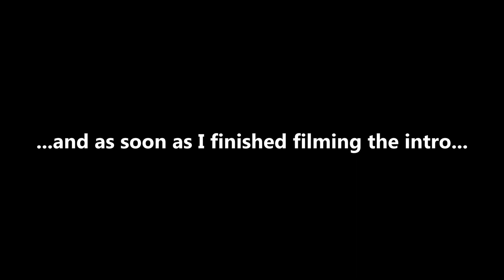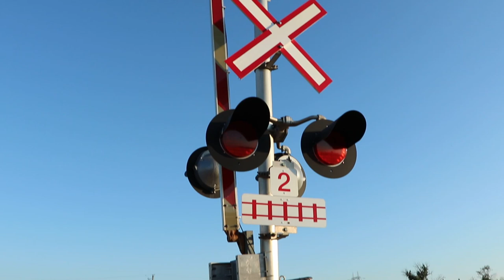Episode 30: Rosser - Going Off The Rails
Yeah. I know. It's been a while. A long while. I've been enjoying summer.

Anyway.

Join me as I go off the rails near Rosser, Manitoba to photograph trains on a smoky summer evening and try my hand at some bangin' Bhangra dancing.

I blame Gurdeep Pandher and his infectious daily dancing from the Yukon

* My Gear *

Cameras:
Canon EOS 77D
Canon EOS Rebel T6
Campark X5

Accessories:
K&F Concept 10 Stop ND filter
AmazonBasics Backpack